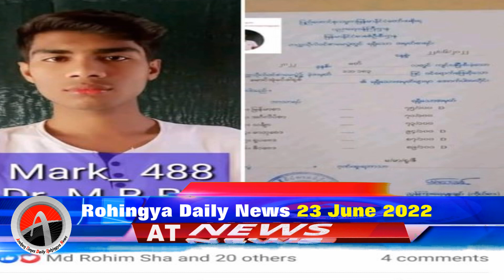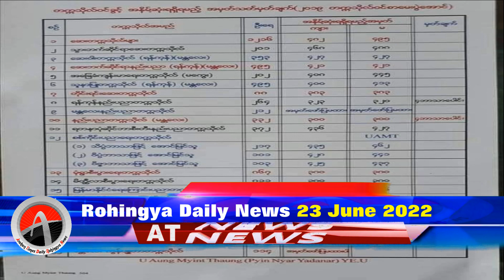Rohingya News Today23. June.2022 Myanmar | أخبار أراكان باللغة الروهنجية#| ရိုဟင္ဂ်ာ ေန႔စဥ္ သတင္း